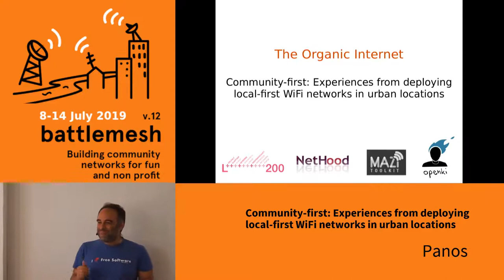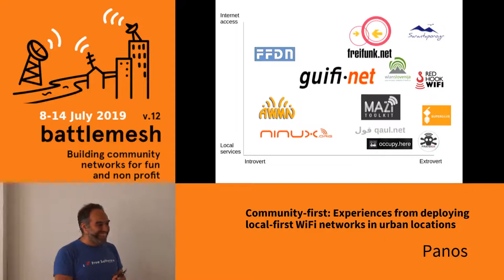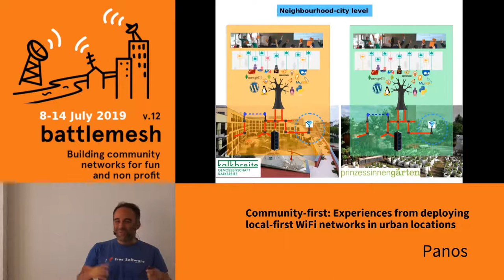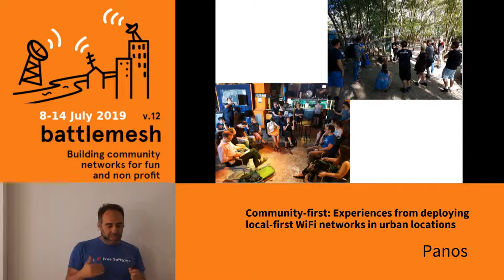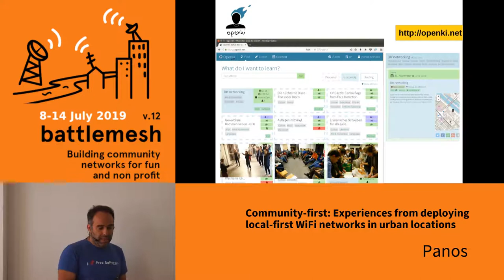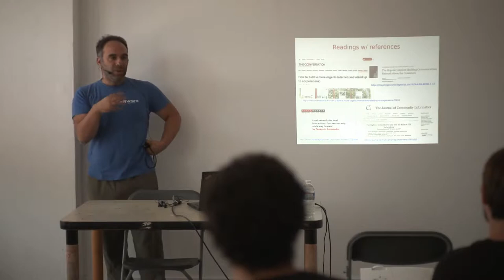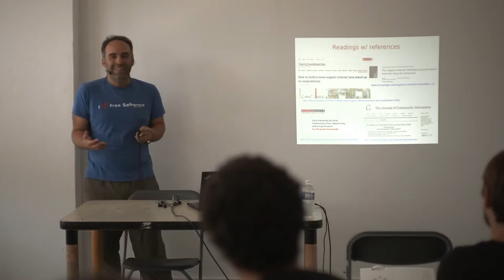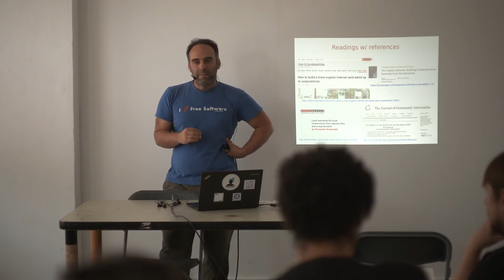Community-first: Experiences from deploying local-first WiFi networks in urban locations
This talk will summarize the experiences and lessons learned from the deployment of the MAZI toolkit, in short a user-friendly generalization of the PirateBox, in different urban locations in Berlin, Zurich, London, Athens, and more, and will argue that local-first WiFi networks need to be conceived as parts of a wider social community to be successful. A short article is available, as well as a more detailed argument.